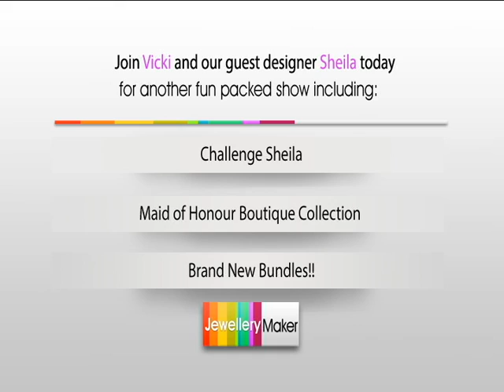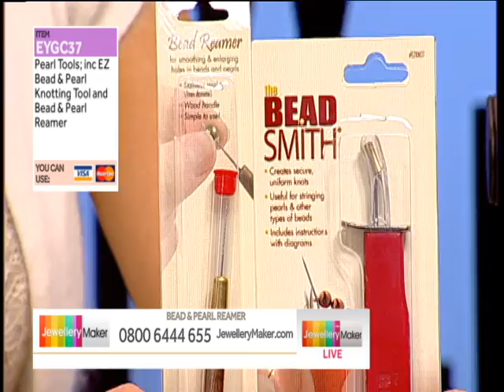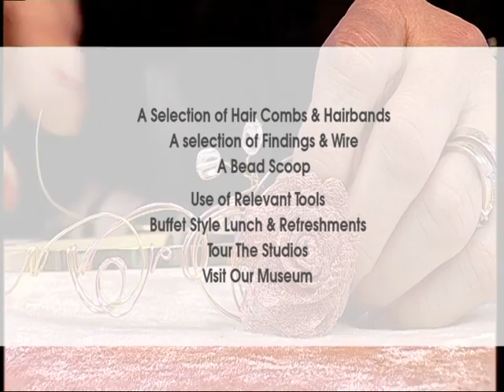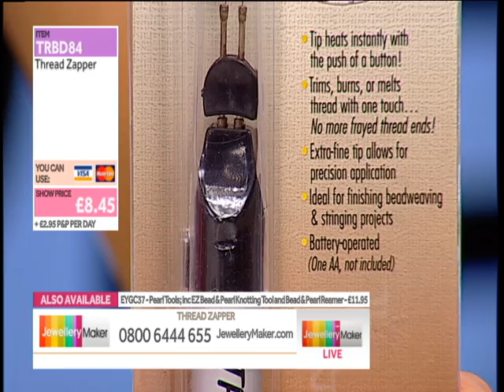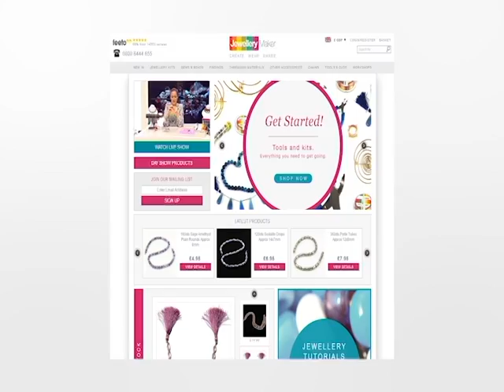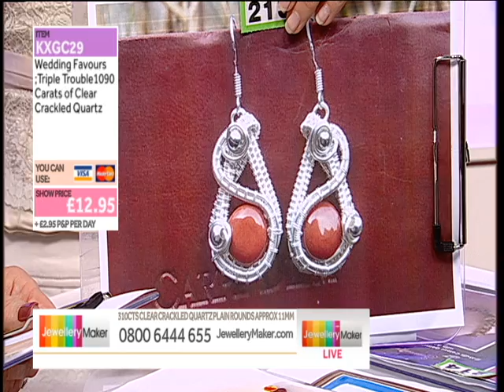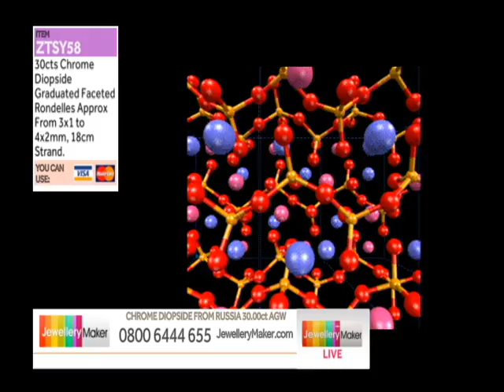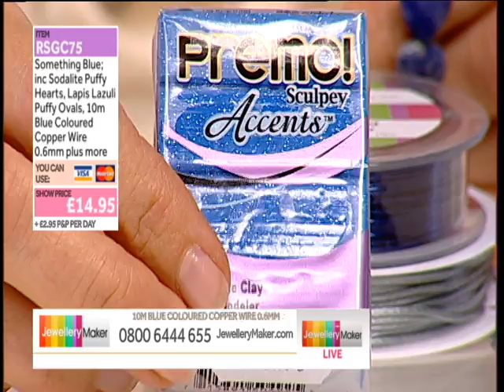Wedding Jewellery - JewelleryMaker LIVE 13/03/2014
Presenter: Vicki Carr
Guest Designer:Sheila Davis